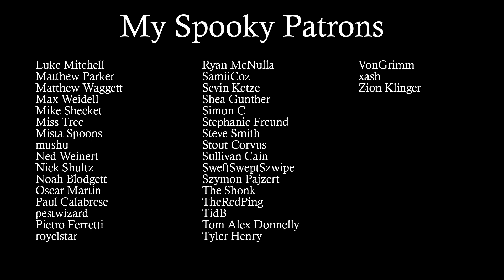On a Dark Road by Erik Anderson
Things might be a little more complicated than they seem...

This is part of my Trent's Month of Halloween Project!

Written by Erik Anderson

Narrated by @TrentLenkarski

Love, Trent